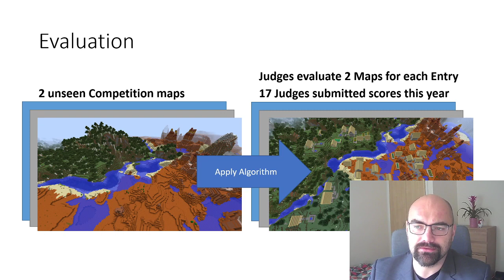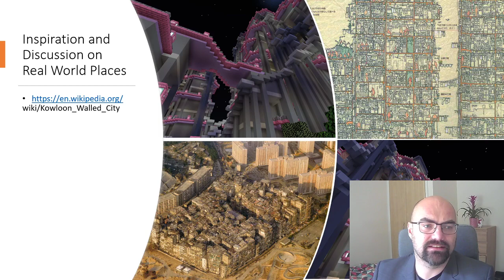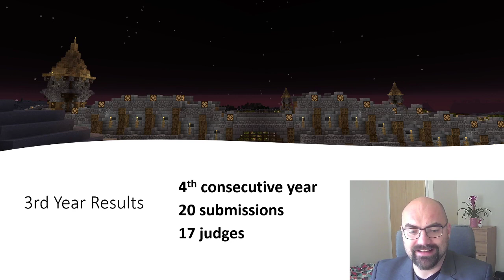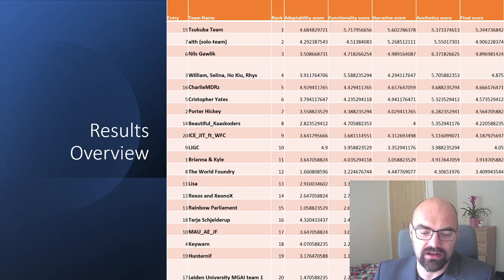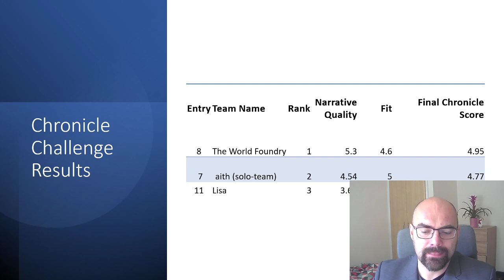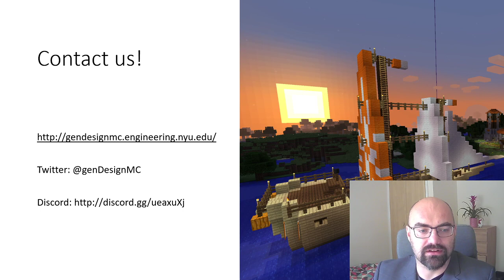2021 Winners of the AI Settlement Generation Challenge in Minecraft (GDMC)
The winner of the 2021 AI Settlement Generation Challenge in Minecraft.

A short intro to the competition, what is new this year, and the winners from both the original competition and the optional chronicle challenge.

Congratulation to the winning teams!